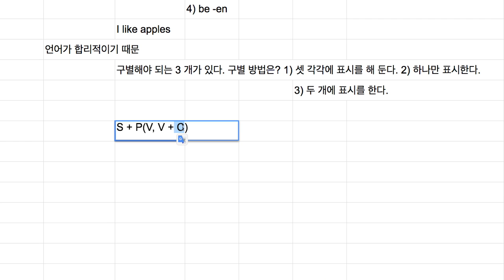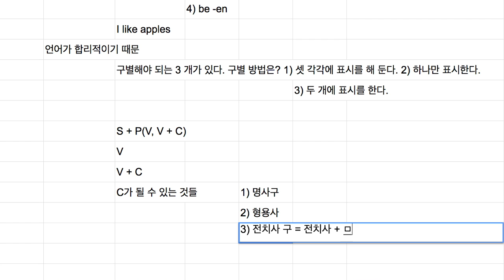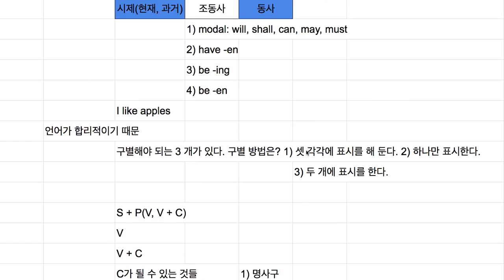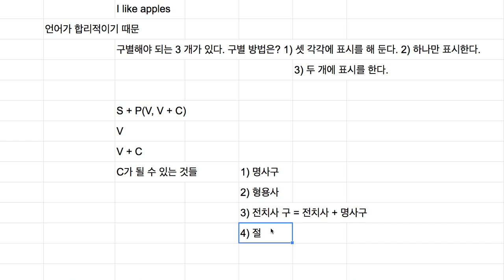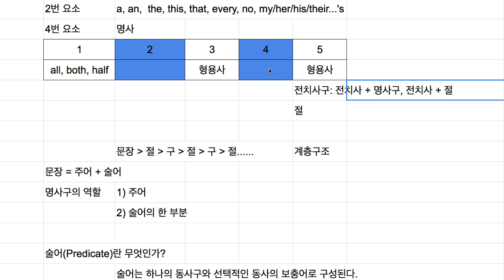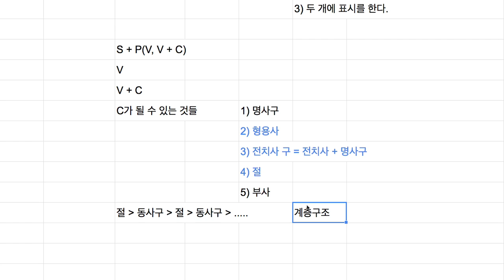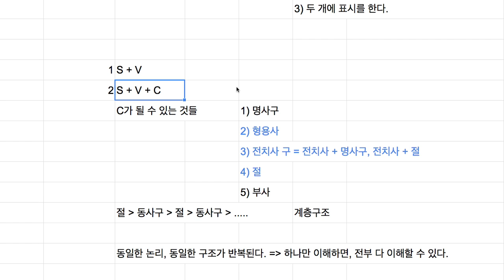[영어의 구조] 004 - 동사구(V)의 보충어(C)